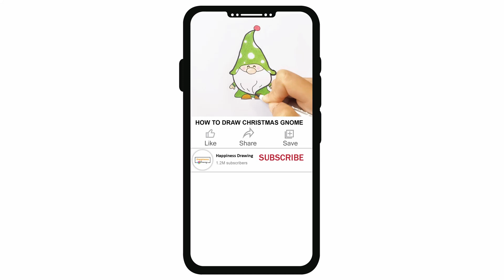How to Draw a Bison | Cute Bison drawing Step by Step | Easy drawing | Cartoon character drawing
Learn how to draw a cartoon Bison step by step easy for beginners. Easy Bison drawing tutorial for everyone. Cartoon character drawing easy.